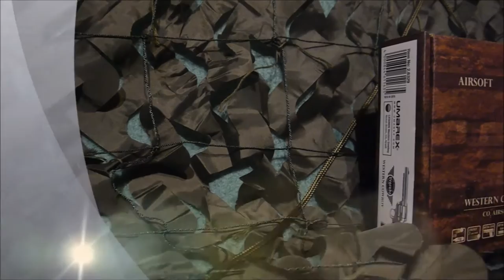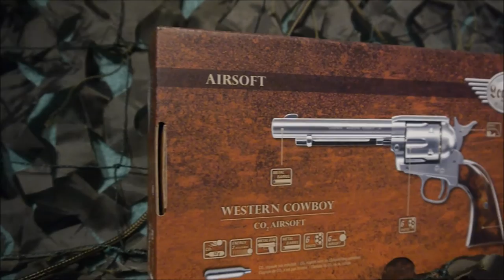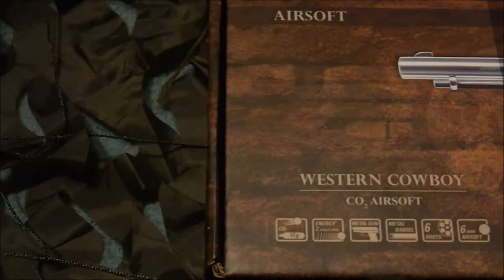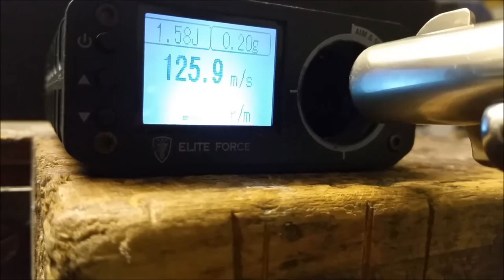Review | Umarex Legends Western Revolver CO2 german / deutsch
Getestet wurden sie auf dem Airsoftspielfeld CQB Halle in Brünn danke an der Stelle an die Rebell Airsoft.

Zu sehen ist hier der Legends Western Revolver zu bekommen bei Begadi.